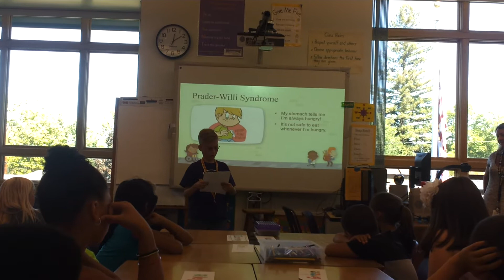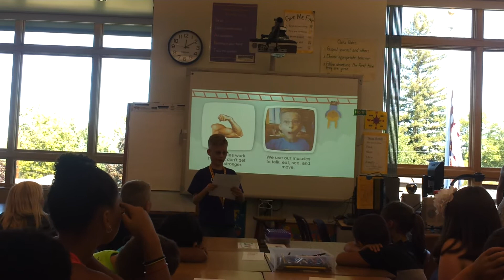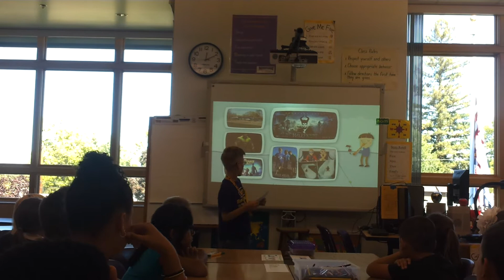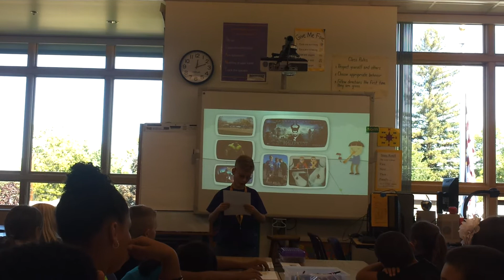Cainan's First Day Presentation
Cainan gives a short presentation each school year on the the first day.  This year, I helped him create a PowerPoint to go along with it.